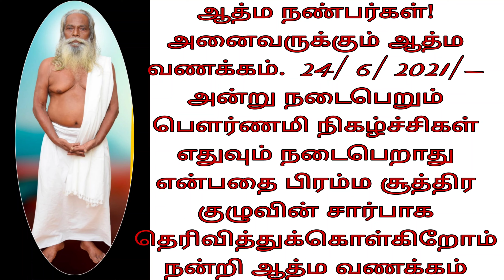ஆன்மீகம்!என்பது தொண்டாக இருந்தது ஏன்? தொழிலாக மாறியது?பிரம்ம சூத்திர குழு